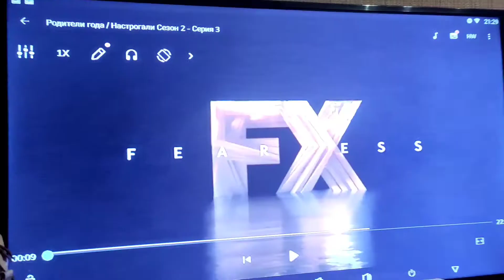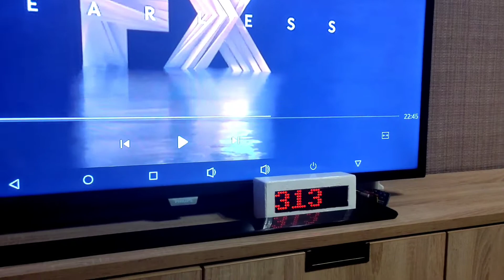ВЛОГ: Первое родительское собрание. Мы старпёры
Мой влог о моей семье,о быту мамочки в декрете. Показываю свою жизнь такой,какая она есть.
Всем спасибо большое за подписочку)